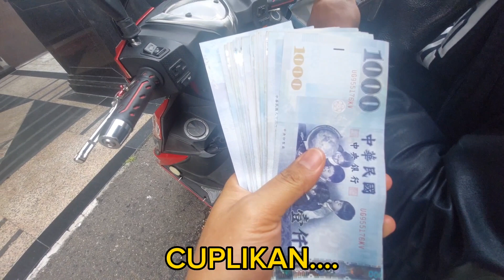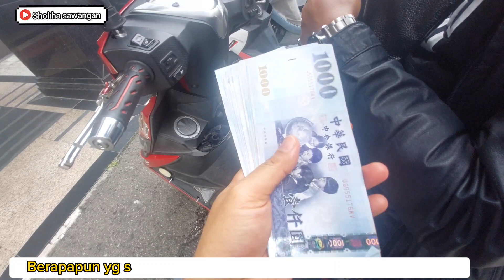Ketemu suami ‼️ ALHAMDULILLAH DAPAT JATAH BULANAN LANGSUNG BELANJA